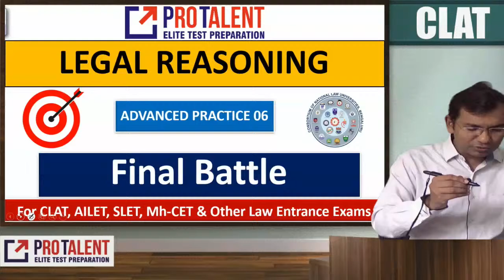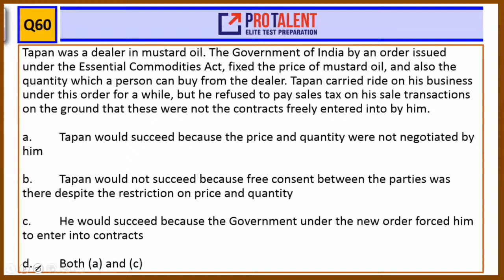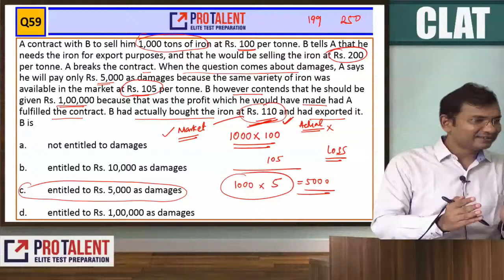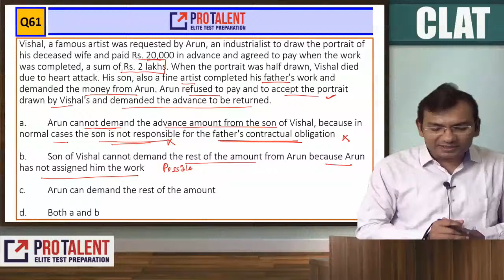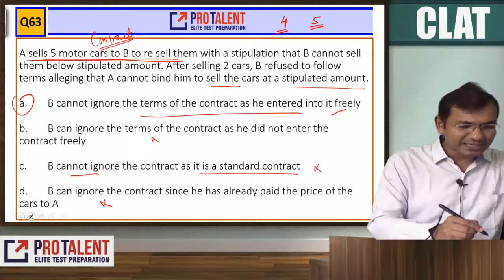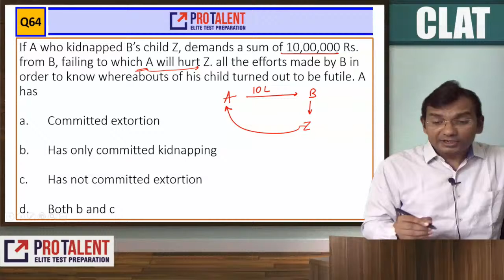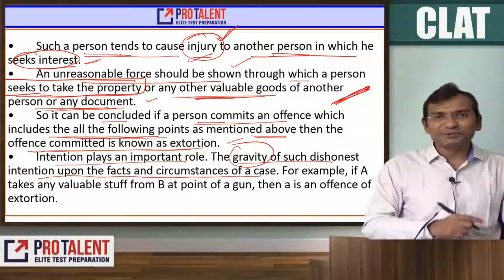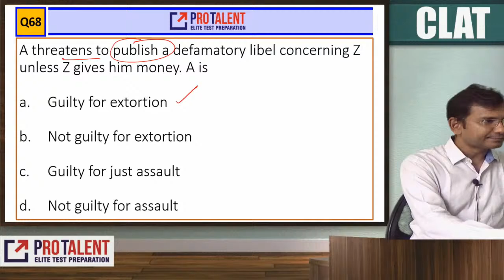Legal Reasoning with MIRAT Method I A Revolutionary method to get sureshot right answers I S06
Dear Students,

The ubiquitous aim of legal education is for students to learn how “to think like
lawyers”. It has often been noted that this is a frustratingly imprecise educational
goal.

 Nevertheless, some students stumble upon, or methodically work out, an
analytical style of thought, writing and speaking which is rewarded at law school by
nods, ticks, high grades, scholarships and envy. ‘Thinking like a lawyer” is also a
depressingly inaccurate goal as we know very little about how the many sub-cultures
of lawyers think, speak or behave.

Most lawyers think, speak and write in layers of
styles and street cunning which often obscure the foundational analytical style
(rightly) emphasised in foundational legal learning.

What is this analytical style of expression that is a part of the behaviour of many
lawyers? Certainly it is a deviant style as most lawyers tend to stand our so quickly in
a meeting (and not only due to their confidence, motor vehicles and dress patterns). In
colloquial terms lawyers’ contributions to any discussion tend to be exact,
argumentative, insightful, reserved, balanced, evasive, obscurantist, precise and
uncommitted.

Can the learning process at law school towards these much admired,
sometimes despised qualities, be demystified? Behaviourist or task analysis
approaches to education are creeping into law schools mainly via the current interest
in learning “skills”.

Here, we bring to you how to think like a lawyer.